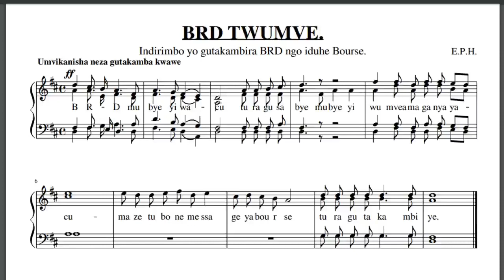Reba indirimbo abanyeshuri baririmbye kubera gutinda kw'amafaranga ya buruse ese birakwiye???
Reba indirimbo abanyeshuri baririmbye kubera gutinda  kw'amafaranga ya buruse ese birakwiye??  uburezi buzajyira ireme  umwarimu ashonje n'umunyeshuri   ashonje tuzakura abavumbura se?? cyangwa bazakomeza kuvumbura  ibisigo bitakambira BRD